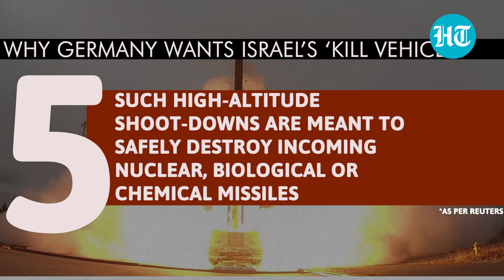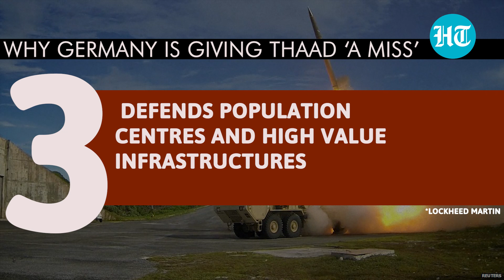Germany 'dumps' U.S-made THAAD for Israel’s 'Killer Vehicle' Arrow III | Eye on Putin's war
Germany is planning to buy Israeli-made air defence system Arrow 3. Israeli Prime Minister Yair Lapid said on a visit to Berlin, said his talks with German Chancellor Olaf Scholz have led to a 'future possible deal.' Scholz, on the other hand, called the Arrow 3 system a 'high-performance offer.' According to Bloomberg report, if Germany signs deal for Arrow 3, it will snub Lockheed Martin and U.S-made THAAD defence system, which was also in the race. Watch this video to find out why Germany is preferring Arrow 3 over THAAD.